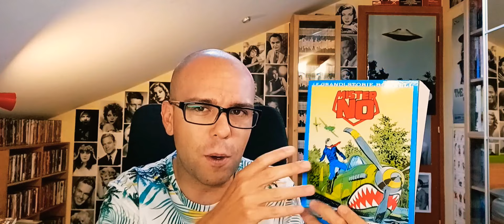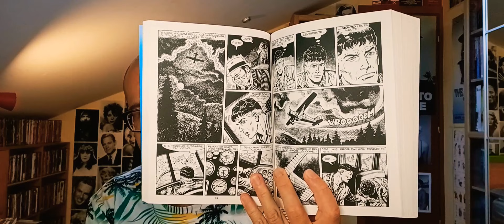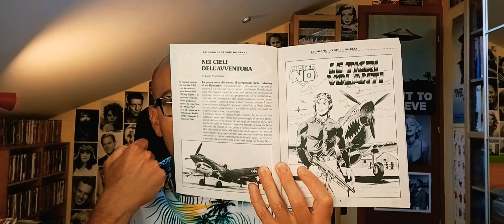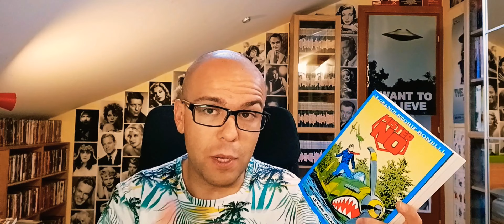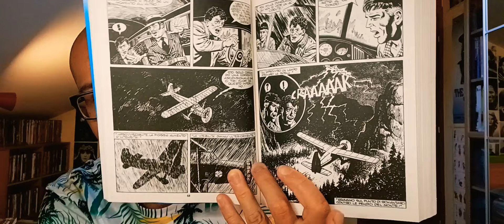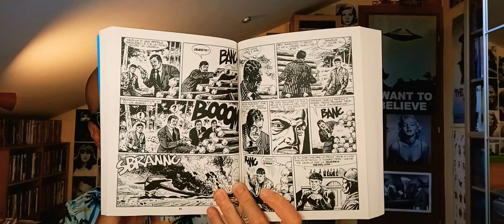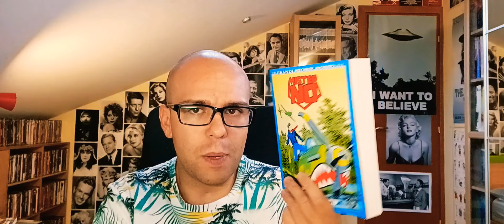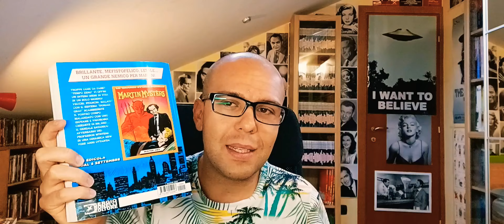Le Grandi Storie Bonelli 4: MISTER NO in "le Tigri Volanti"!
Originariamente proposta a partire dal numero 146 della serie regolare di Mister No, una delle fondamentali avventure di Jerry Drake - scritta da Luigi Mignacco ed illustrata da Franco Bignotti - narrante un lato molto importante della giovinezza del carismatico pilota, fondamentale per la sua formazione, professionale e morale.

Avete letto questa avventura? Parliamone assieme!

LE GRANDI STORIE BONELLI 4 - "Le tigri volanti":

- Soggetto e sceneggiatura: Luigi Mignacco;
- Disegni: Franco Bignotti;
- Copertina: Roberto Diso.